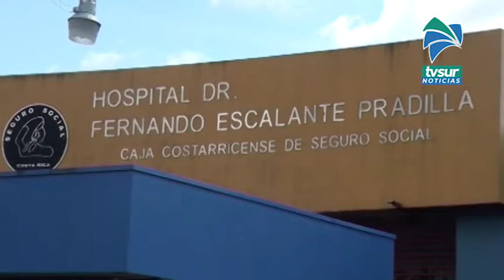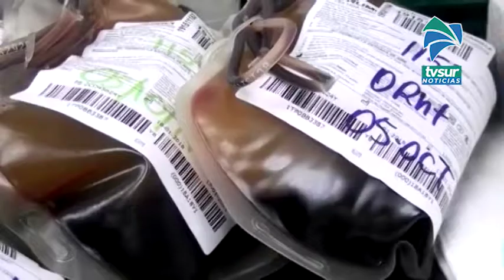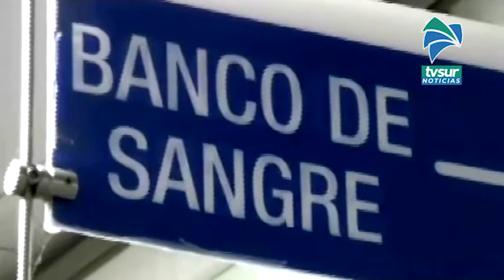El sábado 29 de agosto realizarán una campaña de donación de sangre en San Isidro de El General